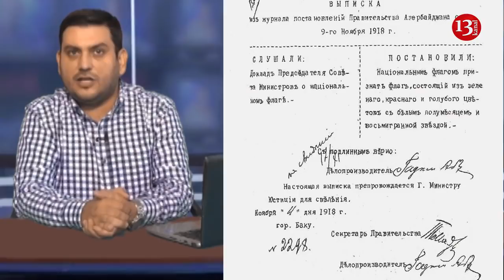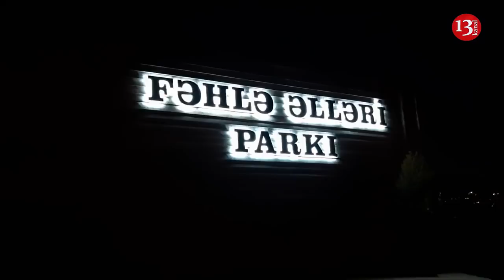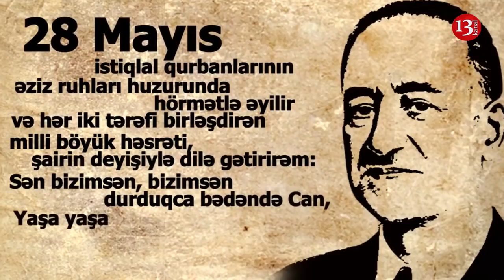Baş-Ayaq Çevirdikləri Bayrağımız Və Ya, Bayraqsız Qalan Meydanda yeyilən milyonlar-KİMDİR GÜNAHKAR?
Bayraq mənliyimdir,bayraq kimliyim,
Bayraq öz yurduma öz hakimliyim.
Noyabrın 9-u Azərbaycanda Dövlət Bayrağı günü qeyd olundu.Qeyd olundumu?Bu gün bayraqdan danışacağıq.Azərbaycanın 3 rəngli  bayrağından.Gəlin birlikdə bayrağımızın tarixinə boylanaq və bilməyənlərin də bilməsinə vəsilə olaq.Bayrağımızdan,ona qənim kəsilənlərdən ona hörmət qoyanlardan və hörmətsizlik edənlərdən danışacağıq.